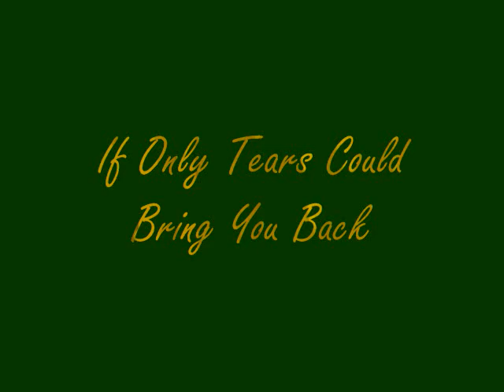IF ONLY TEARS COULD BRING YOU BACK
Song is from Pokemon.
Show is Transformers: Animated starring Bumblebee and Bulkhead (totally not enough vids about them).
Bumblebee disappears and Bulkhead tries to find him